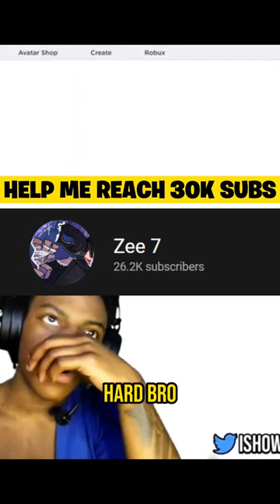PLAYS Combat Warriors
SUCK DAT -C-C-C--C-C-C-